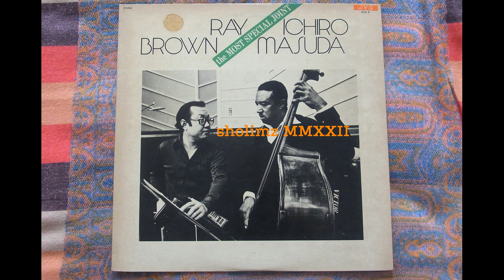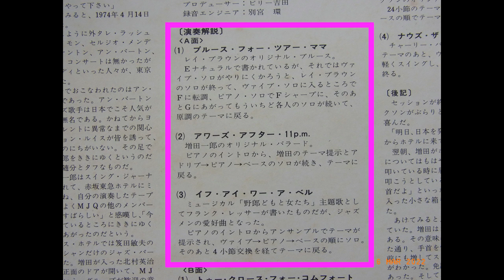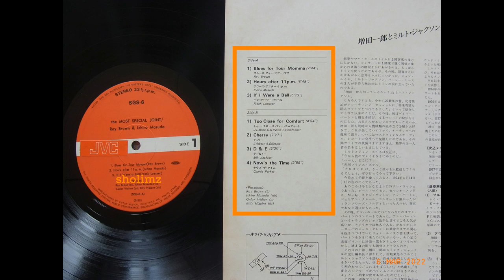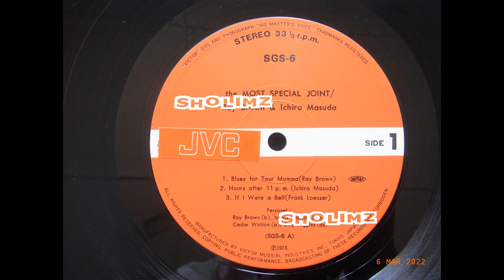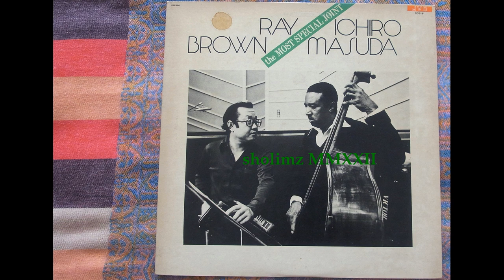Ray Brown & Ichiro Masuda - The Most Special Joint LP Side 1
1.1 Blues for Tour Momma
1.2 Hours After 11 p.m.
1.3 If I Were a Bell
Personnel:- Ray Brown (Bass)
Ichiro Masuda (Vibraphone)
Cedar Walton (Piano)